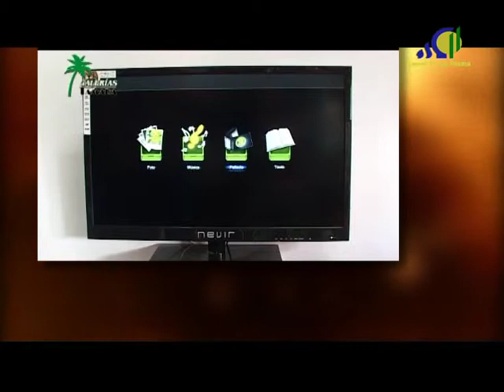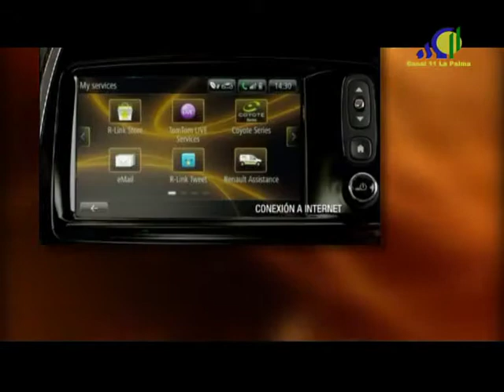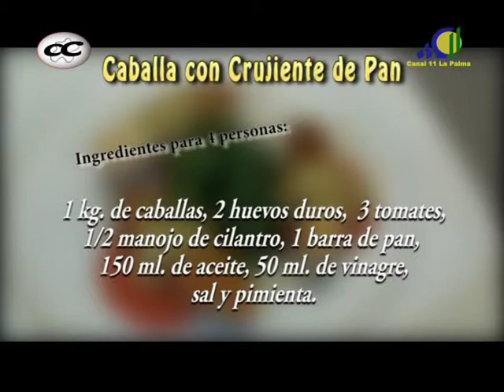COCINA CONMIGO 090414 RECETA CARLOS DENIZ